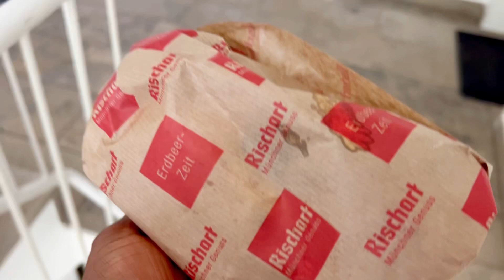THIS SITUATION IS EATING ME UP | MY ANGER ON FRED😡😪😭